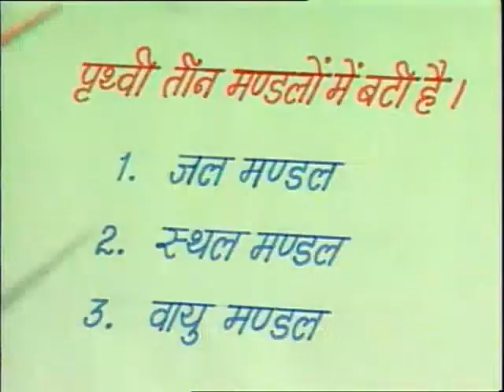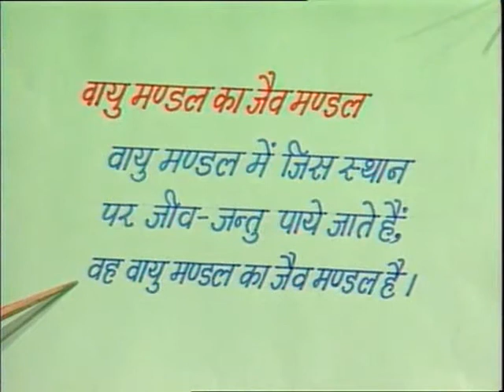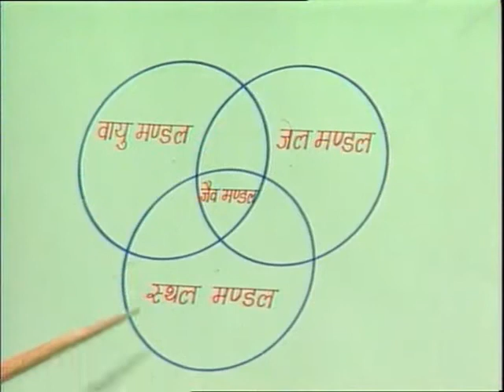Jaiv mandal / जैव मण्डल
इस कार्यक्रम में बच्चों को उदाहरणों की सहायता से जैव मण्डल के बारे में बताया गया है।